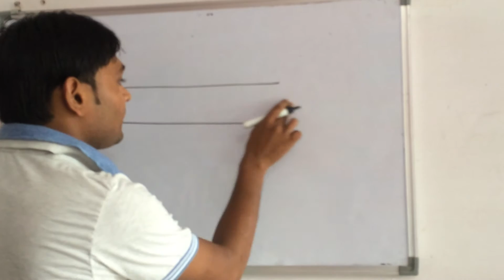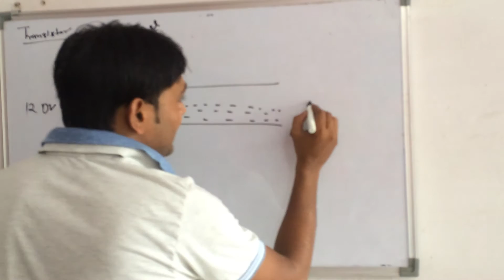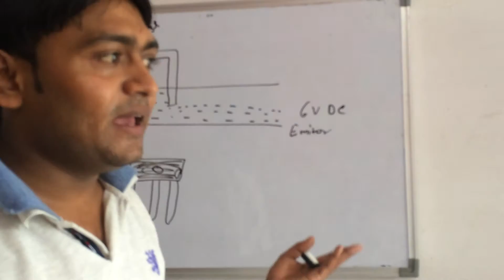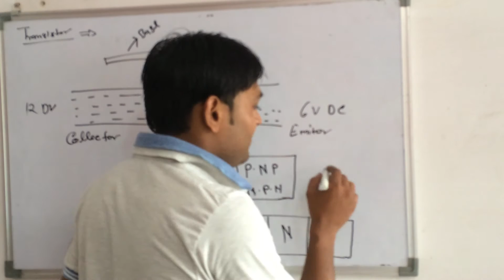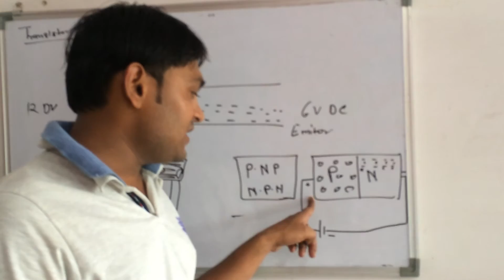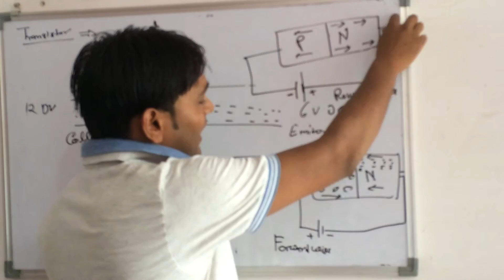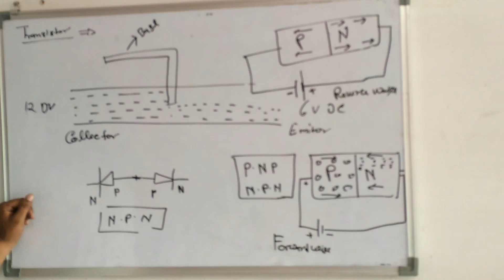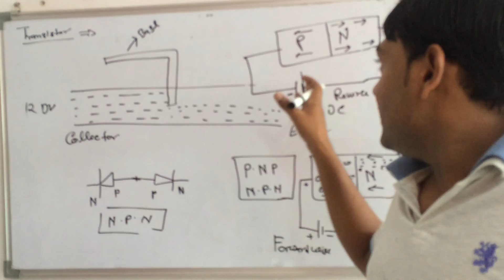HOW TO WORKING TRANSISTOR IN LAPTOP MOBILE ट्रांजिस्टर लैपटॉप मोबाइल में कैसे काम करता है IN HINDI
ट्रांजिस्टर क्या है   ट्रांजिस्टर लैपटॉप  मोबाइल में कैसे काम करता है
 In this video you will learn about transistor and it's types like. Bi-polar junction transistor (BJT), Field effect transistor (FET). Structure of BJT is also discussed in this video. NPN and PNP transistor by Er pankaj kushwaha kanpur up
how to work diode in laptop & mobile tutorial in hindi डायोड क्या है और काम कैसे करता है हिंदी में resistance
coil . micro processor use in laptop and computer
transistor, amplifier, CE mode, common emitter,
transistor, amplifier, CE mode, common emitter, voltage gain, operating point, load line,